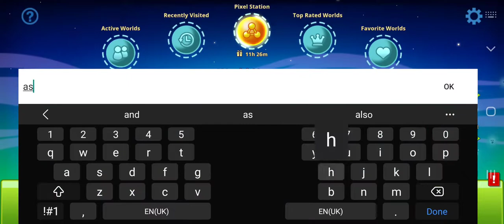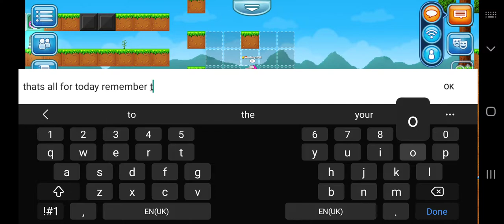Episode 27- Noob to World Lock Part 2